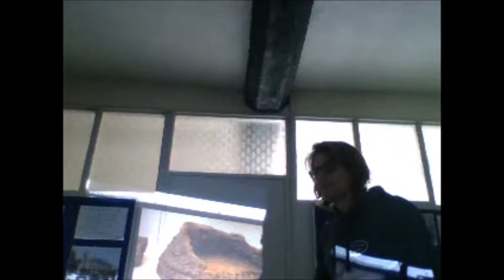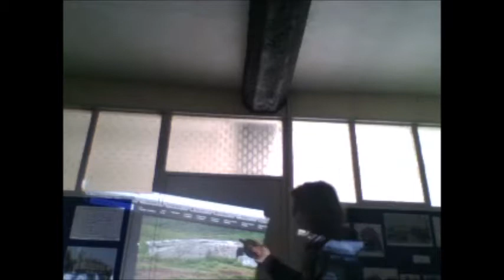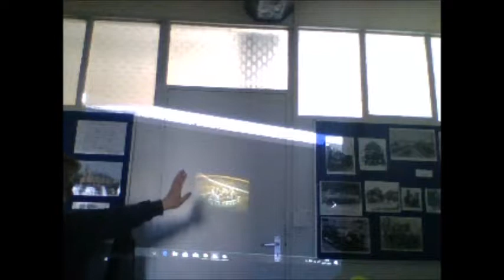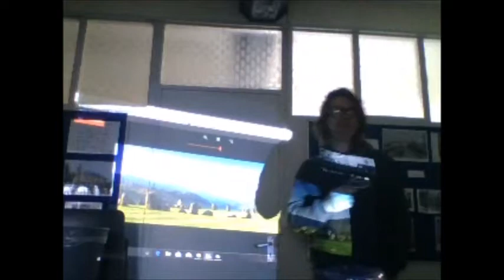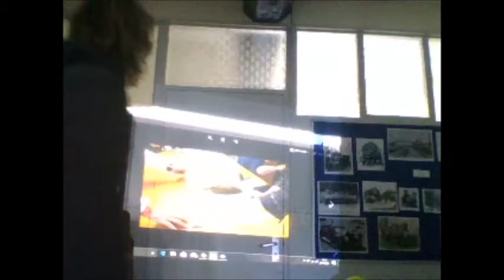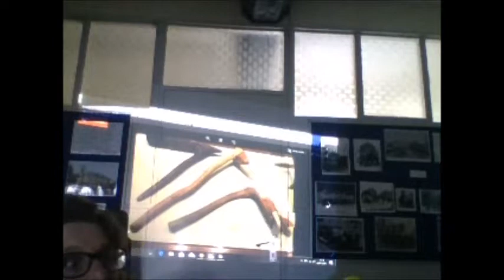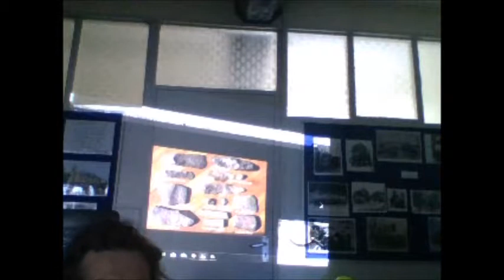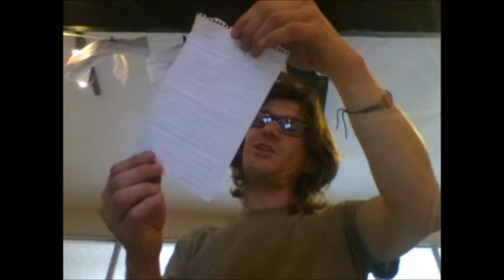The Mesolithic revolution and landscape by Karl-James Langford Archaeology Cymru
Mesolithic